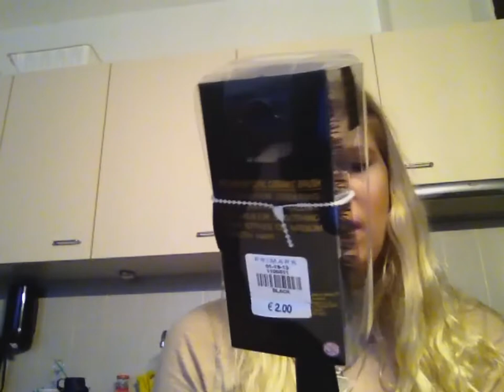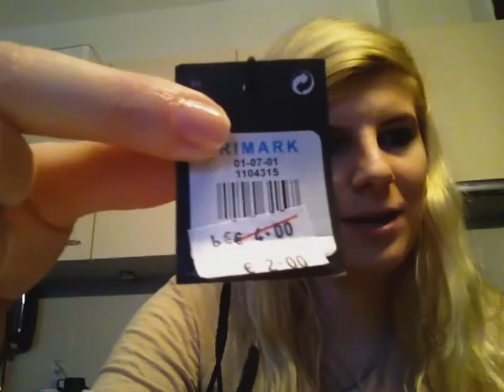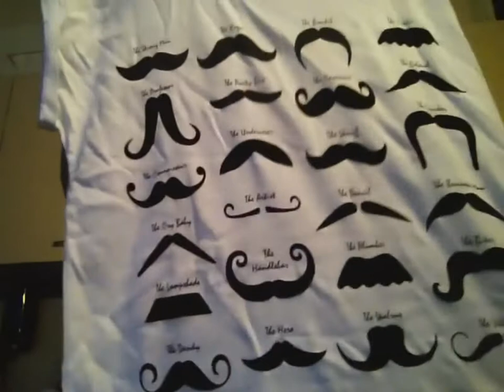shoplog primark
een nieuwe shoplog deze keer van de Primark